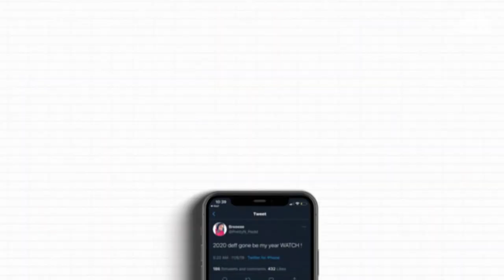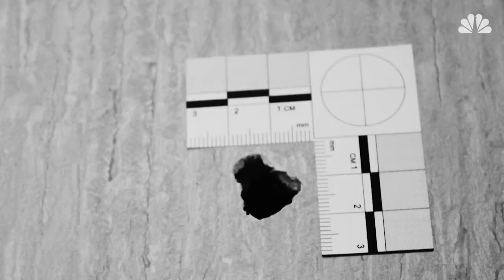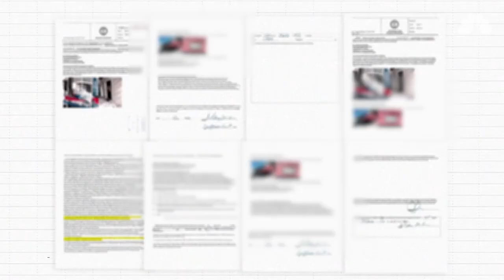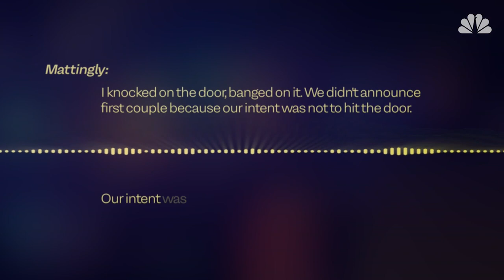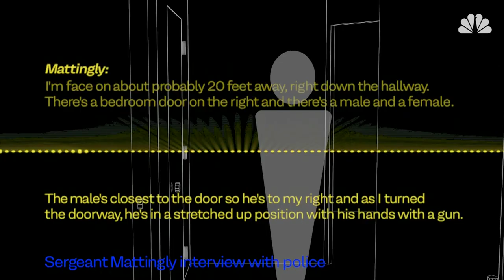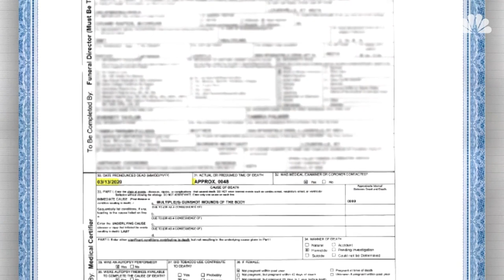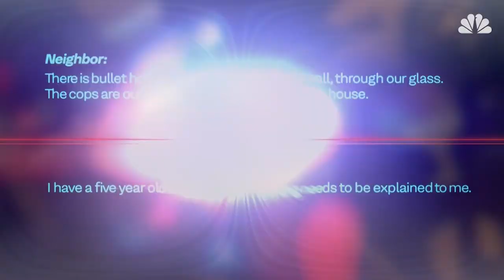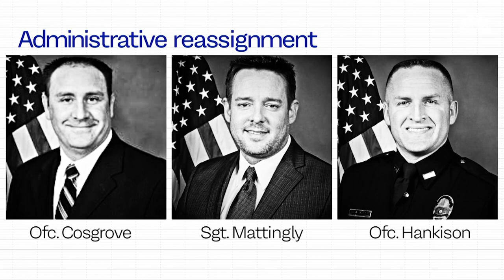Breonna Taylor’s Death: How A 26-Year-Old Black Woman Was Killed By Police | NBC News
"Breonna Taylor had high hopes for 2020. On March 12th, she had dinner out with her long-time boyfriend before they returned to her Louisville apartment. She fell asleep in front of the TV. Just after midnight, everything changed. Amid mounting pressure to prosecute the officers who opened fire that March night, a visual investigation by NBC News pulls together the evidence to reveal what we know — and what we don't — about how a botched police raid left Breonna Taylor dead, her partner accused of attempted murder of a police officer and America up in arms."